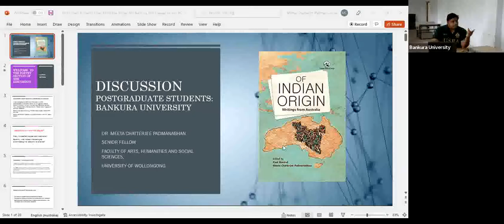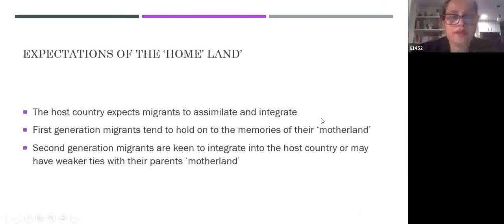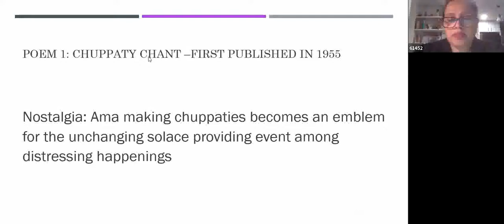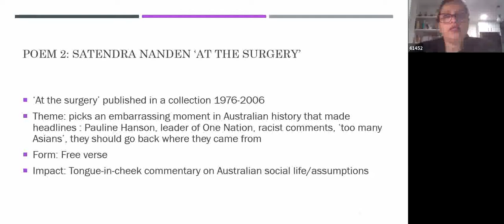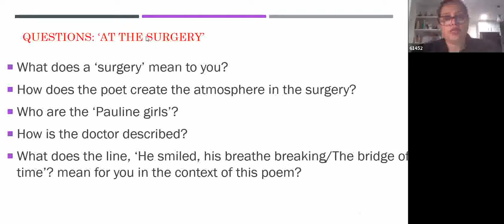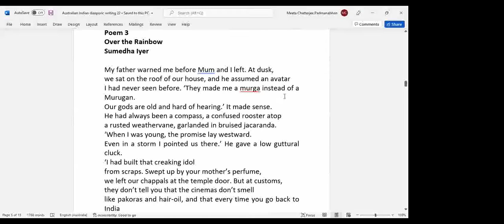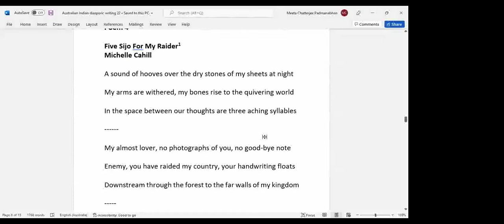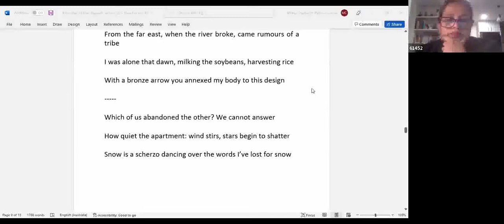Special Lecture Class on AusLit: Dr. Meeta Chatterjee Padmanabhan, University of Wollongong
Dr. Meeta Chatterjee Padmanabhan, Senior Fellow, University of Wollongong, Australia reading texts from the syllabus and engaging in an interactive session with students of Australian Literature in the Dept. of English, Bankura Uni as part of a Special Online Lecture Class